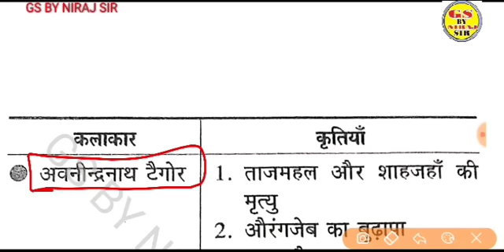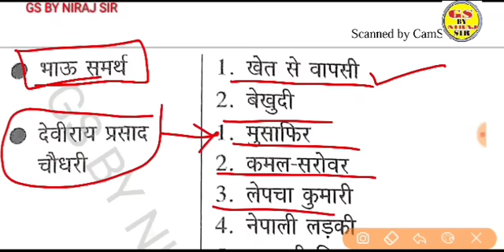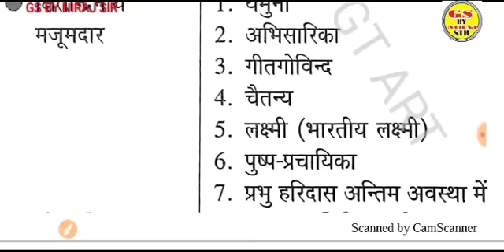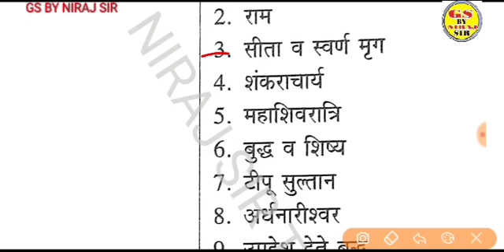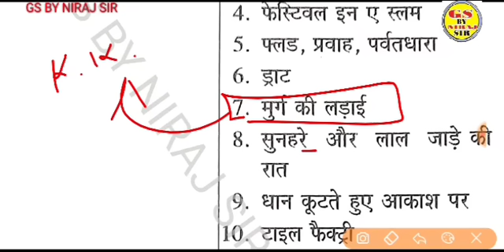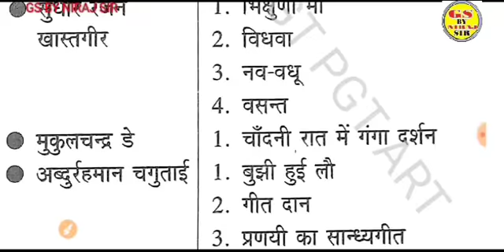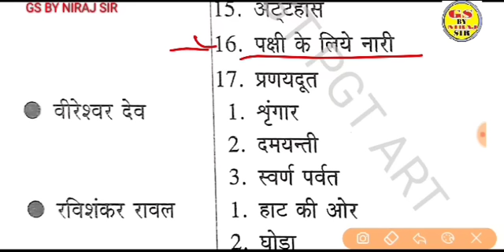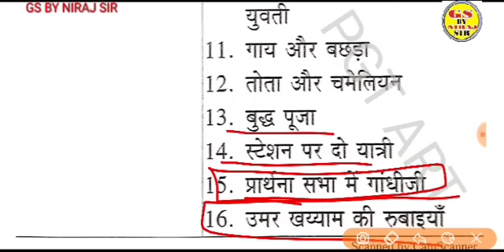कलाकार और उनकी रचना gsbynirajsir Revision से सलेक्शन तक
टीजीटी पीजीटी कला के लिए जरूरी क्लास